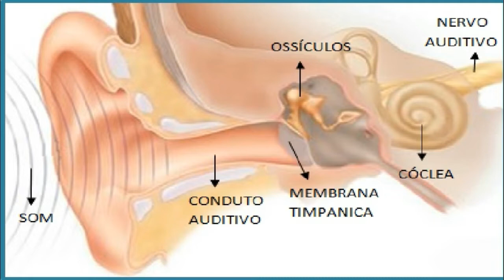Olhos do Espírito | Ativar Sentidos Espirituais | Física Quântica | Construir um Espírito Forte #2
Esse é mais um vídeo da Serie: Construindo um Espírito Forte.
Iremos aprender um pouco sobre as frequencias e vibrações dentro e fora de nós; há um reino espiritual que nos cerca, e os nossos sentidos naturais não conseguem perceber, precisamos ativar os nossos sentidos espirituais, para que possamos desfrutar com plenitude daquilo que o Pai reservou para os seus filhos.
Para irmos mais fundo no relacionamento com o Pai, precisamos nos empenhar nos exercicios espirituais. O Reino está disponivel a todos, mas somente os filhos maduros desfrutarão da Sua plenitude.

*Esse estudo foi retirado dos ensinos do Mike Parsons*